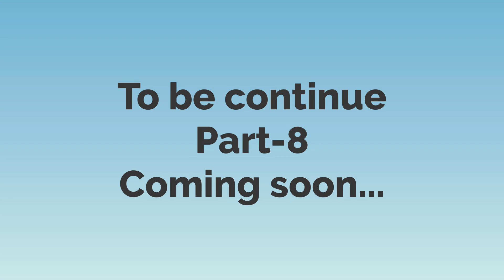Love Vs Arrange Part-7 English Story | Learn English | Improve English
Dear friends! Welcome to "English with Poonamshakya," my YouTube channel dedicated to bringing you captivating animated stories in English. 🙏

English with Poonamshakya
Classic Fairy Tales
Moral Stories in English
English Storytime for Children
Inspirational English Stories
English Story Narration
Popular English Literature Stories
Modern English Short Stories
Interactive Storytelling in English
Funny English Stories
English Story Adventures
Mystery Stories in English
English Ghost Stories
English Folktales and Legends
English Story Series
Creative Storytelling in English
Best English Storytellers
Historical English Stories
English Storytelling for Beginners